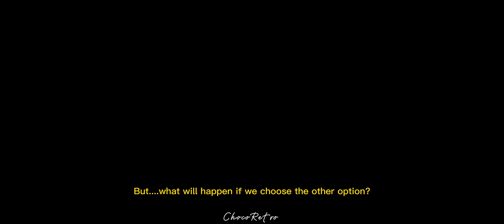Pipe Head Revenge - Kill The Pipe Head | Ending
Hi Everyone! This video is the last series of the game "Pipe Head Take Revenge". So here we are carrying out the last mission which is at the same time challenging, namely the mission is to defeat the Pipe Head monster by shooting it. But when we shot him, the Pipe Head monster didn't stay still, he chased and attacked us.

Can we beat him? Let's watch until finished ✨